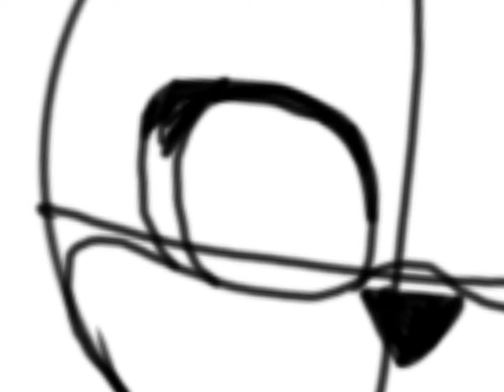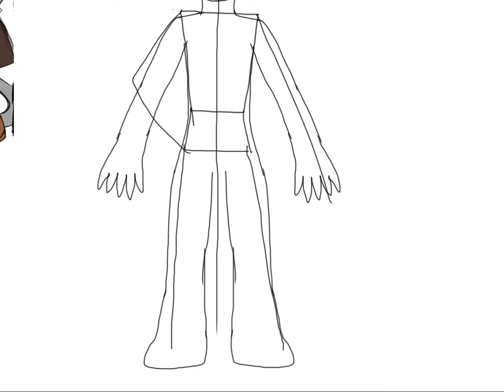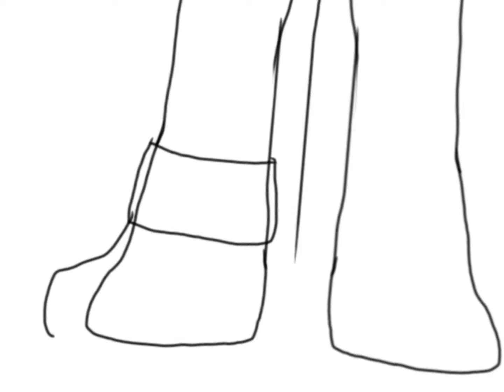Speedpaint Discord the Jackal (GENDER BEND Harmony the Jackal)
Basically my character as a guy instead of a girl.